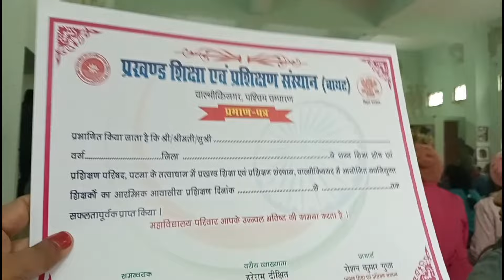Training Completed BPSC Tre2.0& Training Certificate|| Vision of us